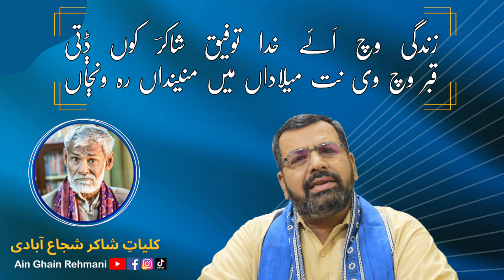Ep.02 Kuliat e Shakir Shuja Abadi ( کلیات شاکر شجاع آبادی)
Shakir Shujabadi

Ain Ghain Rehmani
Abdul Ghafoor Rehmani
History with Rehmani